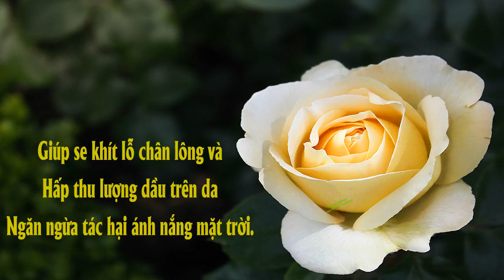🍎NuBox-SỮA DƯỠNG ẨM BAN NGÀY (DÀNH CHO DA DẦU VÀ DA HỖN HỢP)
NU SKIN
NU SKIN NU SKIN MOISTURE RESTORE® DAY PROTECTIVE MATTEFYING LOTION SPF 15 -

SỮA DƯỠNG ẨM BAN NGÀY (DÀNH CHO DA DẦU VÀ DA HỖN HỢP)

Sữa dưỡng ẩm ban ngày giúp cung cấp độ ẩm, cho da mềm mại mịn màn. Công thức tiên tiến không những giúp bảo vệ da trước tia UVA và UVB mà còn giúp se khít lỗ chân lông và hấp thu lượng dầu trên da và ngăn ngừa tác hại ánh nắng mặt trời.